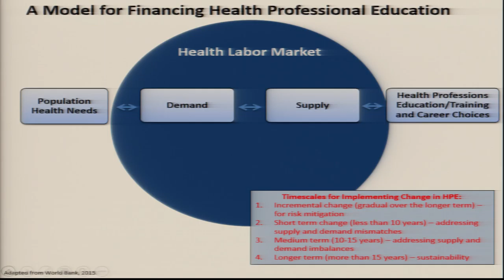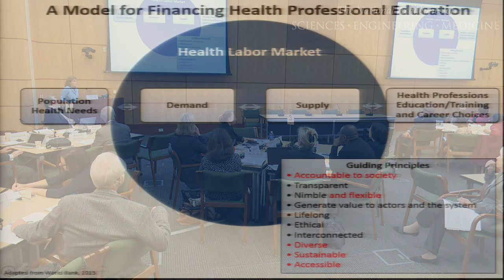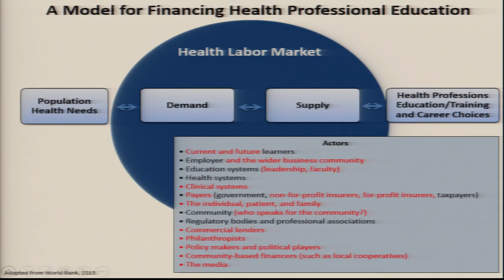10/7/16 - Reflections - Building a Model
Reflections – Building a Model
Facilitator: Erin Fraher, Workshop Co-Chair, University of North Carolina–Chapel Hill
Malcolm Cox, Co-Chair of the Global Forum on Innovation in Health
Professional Education
Edson Correia Araujo, World Bank